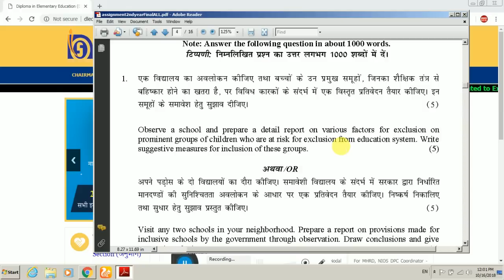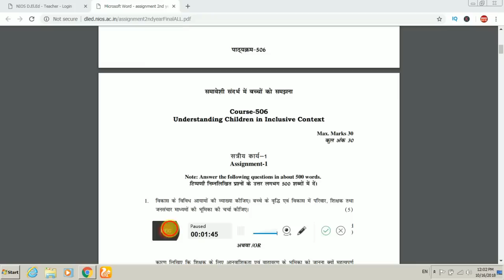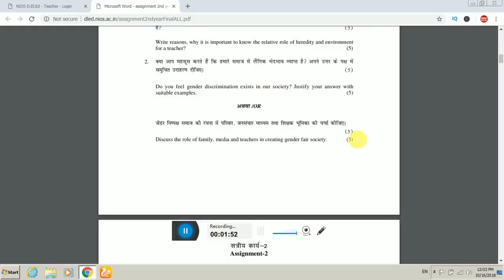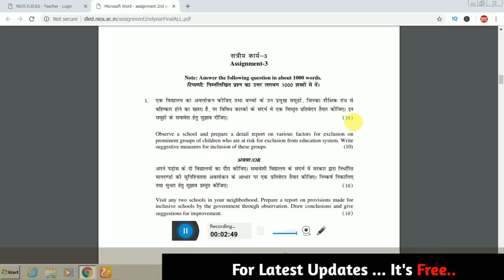Nios Deled, website पर आ गया नया Assignment पाठ्यक्रम 506 से 510 तक। जल्दी देखें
dled.nios.ac.in/teacherlogin.aspx
saathiyon nios ke purane assignment me kuchh problems thi jise ab sudharkar website " par upload kar diyaa gya hai. aap use jaldi dekhe aur download karen.
video ko like aur share karnaa naa bhule. thanks